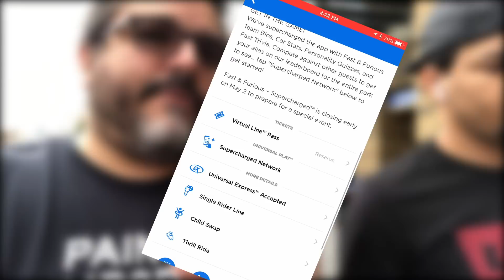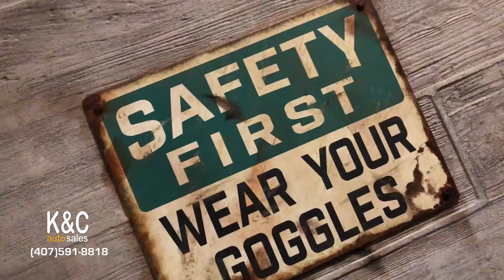VELOZES E FURIOSOS: SUPERCHARGED - REACTION - UNIVERSAL STUDIOS - Paulo Sergio feat Junyork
A gente foi testar o novo ride do Universal Studios, Fast & Furious: Subercharged. E chegamos a uma conclusão. Vc precisa assistir pra saber!!